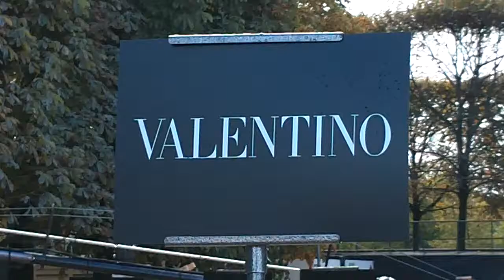Top model Willow HAND @ Paris 6 october 2015 / Valentino Fashion Week